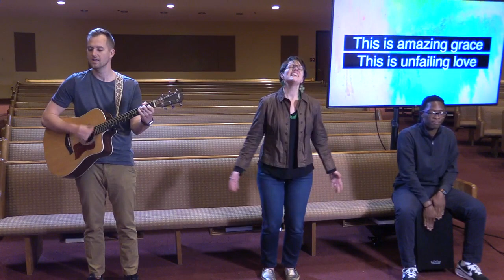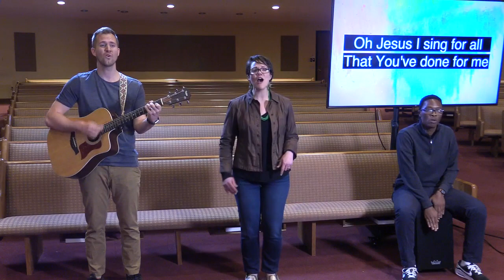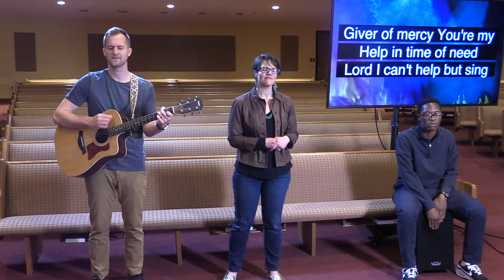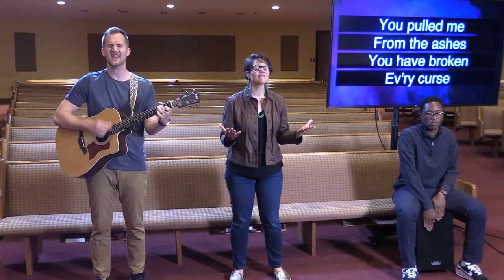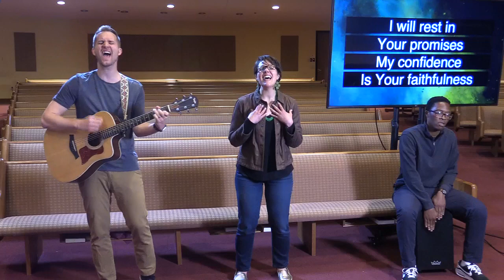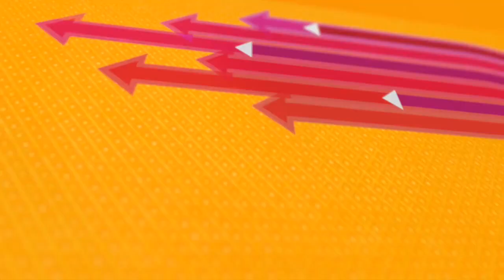Predicting The Future - Full Worship Service - 1/3/2020, 11AM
Join Pastor Spencer and Calvary Lighthouse for the first service of the year!